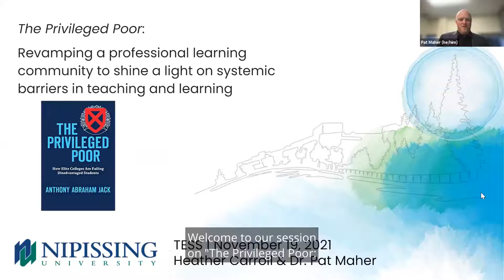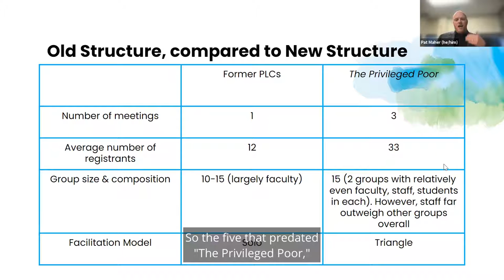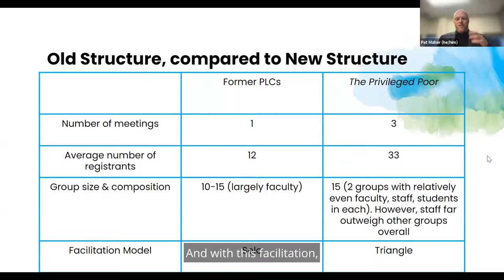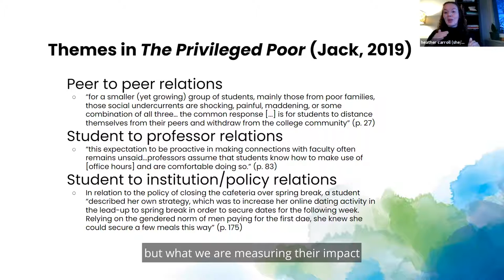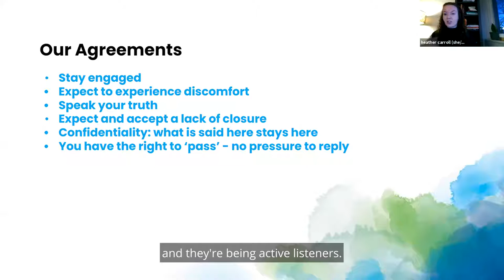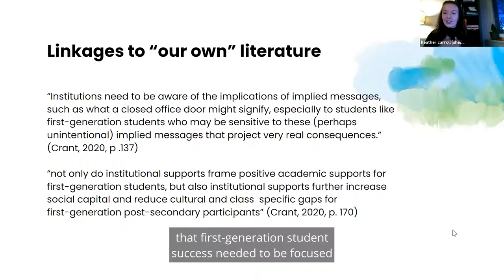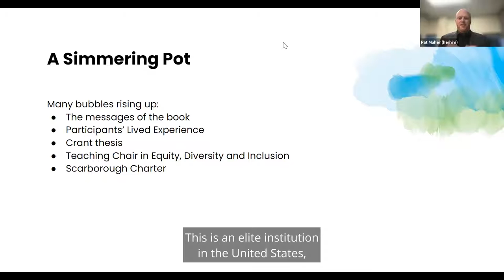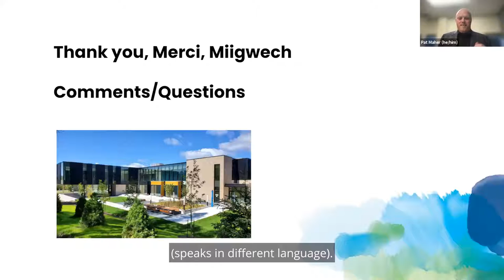The Privileged Poor: Revamping a professional learning community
The Privileged Poor: Revamping a professional learning community to shine a light on systemic barriers in teaching and learning // Les personnes défavorisées privilégiées

Presented by:

Heather Carroll
Senior Instructional Designer, Nipissing University

Pat Maher
Dean of Teaching, Nipissing University

This session explores a case study of a professional learning community (PLC), with participation from faculty, staff, and students at Nipissing University. Over the course of the pandemic, this PLC took the form of a virtual book club hosted primarily by Nipissing University’s Teaching Hub. The selected text in Fall 2021, The Privileged Poor, examines issues of race, class, and first-generation student status in higher education. In the past, texts for the quarterly book clubs have focused exclusively on online pedagogy or teaching philosophy, and readers have only met once to discuss the text. In contrast, this Fall, the text focuses on the student experience, and highlights barriers faced by low-income, first-generation students. In order to foster a greater sense of trust, belonging and inclusion amongst participants, this PLC met on a monthly basis to build community, understanding that issues of identity and marginalization were at the fore in higher education. Throughout this session, we will reflect on the adaptation of, what Arao & Clemens (2013) classify as "a collectivist approach, wherein all participants have the opportunity to shape the group norms and expectations, [...] more consistent with the overall goal of social justice education than one in which the facilitators dictate the terms of learning" (p.143). Presenters will discuss the structural changes they made to the PLC, and the impact it had on participants.